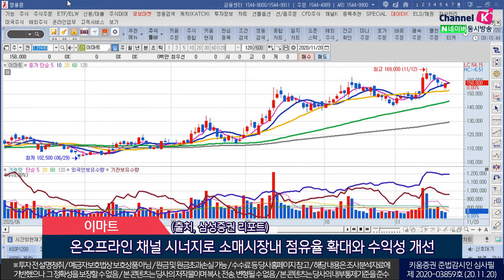기업은행,휠라홀딩스,이마트(오늘의 관심주/20.11.20)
1. 기업은행(024110)
2020년 3분기 누적 연결순이익 1.19조원(YoY-13%), 은행 순이익 20% 감소한 영향이 큼
하지만 비은행 자회사의 순이익은 32.4% 증가
2020년 은행 순이익 감소는 이자이익 감소와 충당금 비용의 영향 컸음
금융상품 손해배상 관련 충당금 등 추가 비용이 상당규모 발생
2021년 순이익은 10%이상 증가할 전망
(출처, IBK투자증권 리포트)
2. 휠라홀딩스(081660)
4분기 전망 분기초까지 강한 수요 있었으나 최근 북미/유럽 지역 펜데믹 상황 악화
글로벌 브랜드사업 직접 전개하는 국내 유일 브랜드사…해외시장 제품 경쟁력 확보
코로나19로 한국뿐 아니라 미국도 골프 산업이 호황
골프가 뉴노멀 시대의 인기스포츠로 자리 잡아…실적 호조 기대
(출처, NH투자증권 리포트)
3. 이마트(139480)
3분기 매출 5조 9,100억원(YoY+17%), 영업익 1,512억원(YoY+30%, 컨센서스 21% 상회)
SSG닷컴 거래대금 전년 동기대비 36% 성장, 규모의 경제 효과로 31억원 영업 적자…적자폭 축소
온오프라인 채널 시너지로 소매시장내 점유율 확대와 수익성 개선…7년만의 턴어라운드 시작
(출처, 삼성증권 리포트)